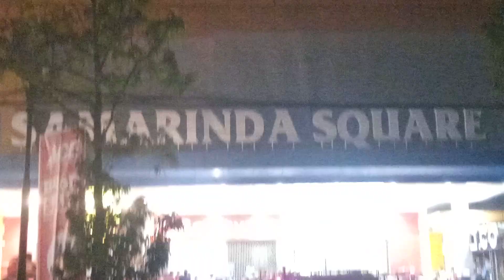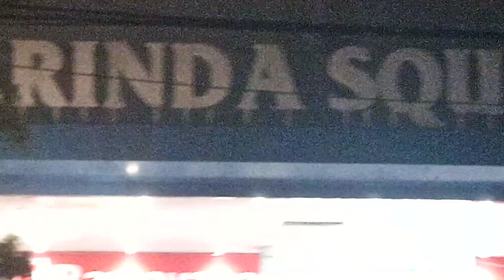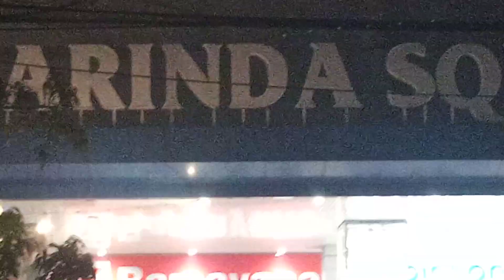GAWAT🔴Terjebak di kebakaran mall ternama di samarinda@inpopopuler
Terjebak di kebakaran mall ternama di kota samarinda.mall ini adalah Mahakam square atau biasa disebut robinson.mall ini berlokasi di jl m Yamin kota Samarinda tepian Mahakam.mall ini juga dekat dengan mall lembuswana@inpopopuler